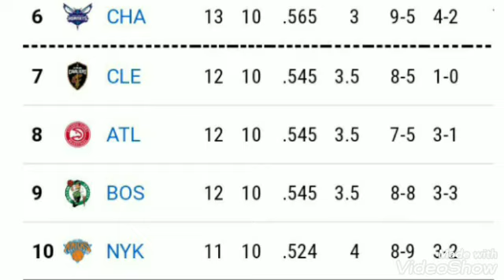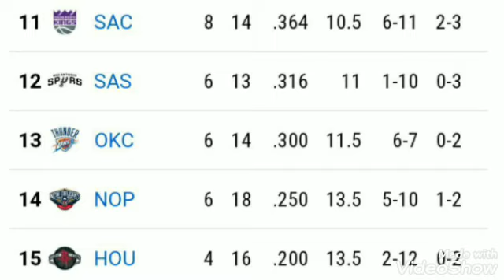NBA standings 2021 today ; NBA standings today ; NBA playoffs standings today ; NBA games today ;NBA